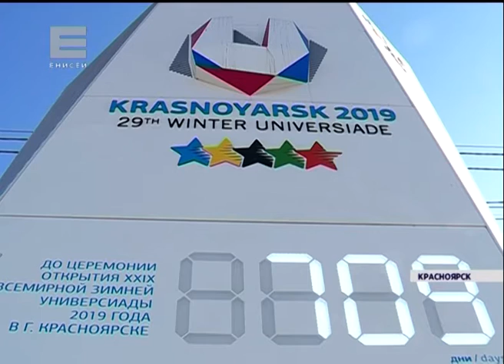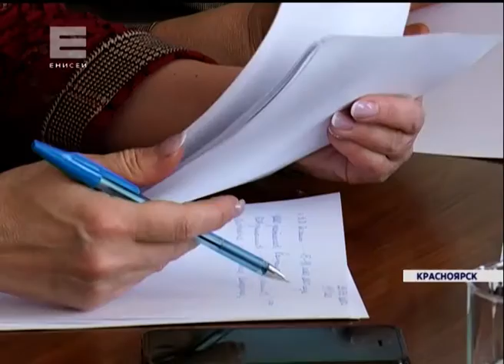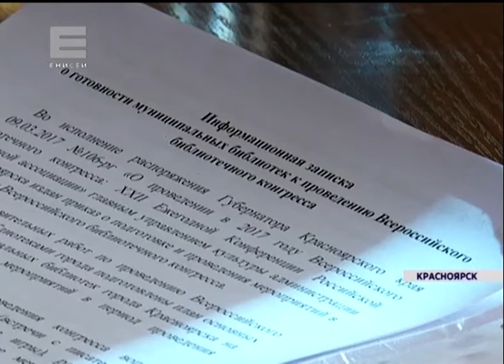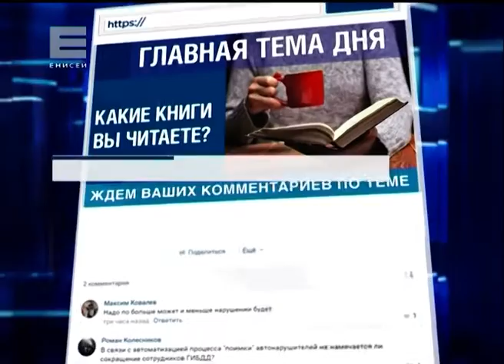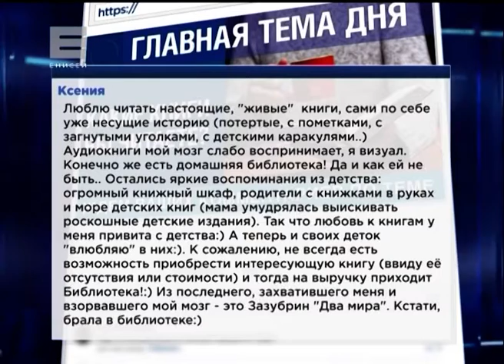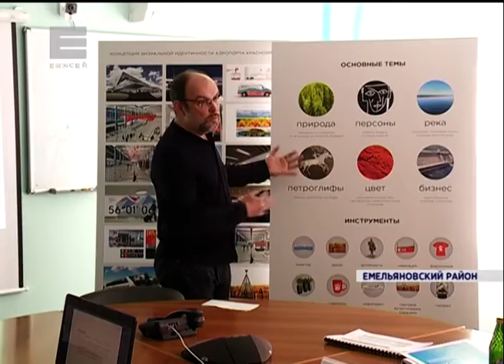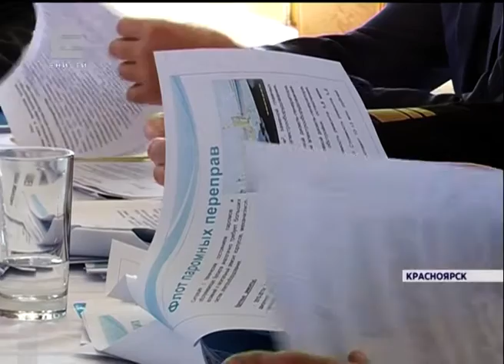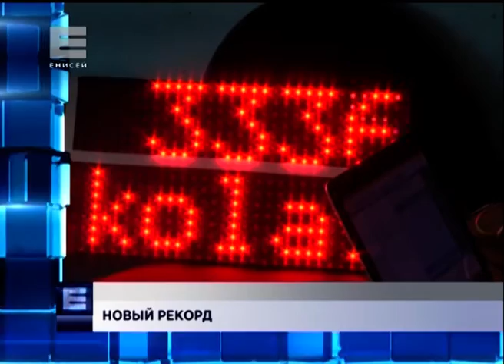Новости от 23.03.17